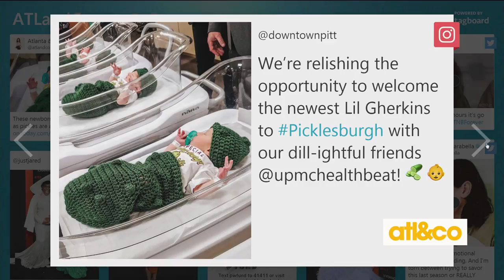Newborn babies dressed as pickles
These adorable newborns out of Pittsburgh were all dressed up to promote a popular pickle fest.